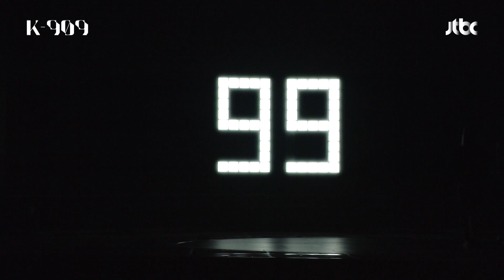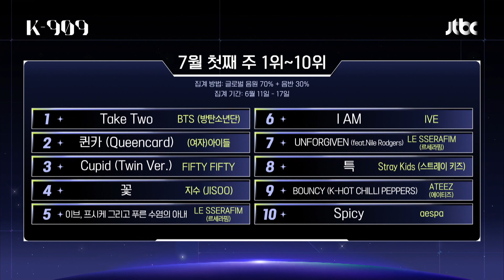[99초 글로벌 차트] 퍼플키스가 부르는 Allergy, Let me In, 이브, 프시케 그리고 푸른 수염의 아내, Take Two♬ l @JTBC K-909 230701 방송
[99초 글로벌 차트] 퍼플키스가 부르는 Allergy, Let me In, 이브, 프시케 그리고 푸른 수염의 아내, Take Two♬